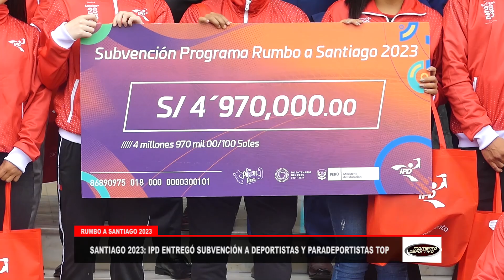Santiago 2023: IPD entregó subvención a deportistas y paradeportistas top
Santiago 2️⃣0️⃣2️⃣3️⃣🇨🇱: IPD entregó subvención a deportistas y paradeportistas top

4️⃣ millones 9️⃣7️⃣0️⃣mil soles fueron entregados bajo el programa "Rumbo a Santiago2023". Conversamos con los representantes nacionales Lucca Mesinas 🏄‍♂️ y Sol Aguirre 🏄‍♀️ para conocer cómo va el camino a los Panamericanos 🥇🥈🥉.